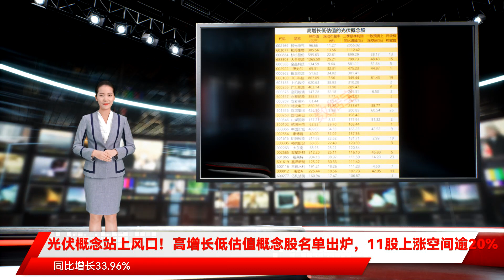光伏概念站上风口！高增长低估值概念股名单出炉，11股上涨空间逾20%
政策驱动提速，光伏概念站上风口，高增长低估值概念股名单出炉，11股上涨空间逾20%（附股）政策利好叠加原料价格有望回落，光伏板块或重回涨势。11月26日，为进一步优化光伏电站开发建设管理，促进光伏发电行业高质量、健康可持续发展，国家能源局官网连刊两文，分别公开征求对《光伏发电开发建设管理办法（征求意见稿）》意见和对《关于加强分布式光伏发电安全工作的通知（征求意见稿）》意见。前者要求光伏电站年度开发建设方案分为保障性并网规模和市场化并网规模。各地分批确定保障性并网项目或者市场化并网项目的，及时向社会公开相关情况；后者则要求地方各级政府发展改革、电力管理等部门加强分布式光伏发电产业发展规划，综合分析本地区电网的承载能力、消纳情况、潮流电压分布等，科学确定分布式光伏发电装机规模。国家能源局统计数据显示，另一方面，新增光伏发电装机量也在逐年攀升。证券时报·数据宝统计，今年1-10月，光伏发电装机量累计新增2931万千瓦，同比增长33.96%；较2019年同期大幅增长71%。HIS Markit预计，全球太阳能光伏装机量在2021年将实现两位数增长，2022年的增幅将至少达到20%，并首次超过200GW大关。在“双碳”目标加持之下，光伏成为外资布局中国的热门选项。据港交所信息披露，资管巨头资本集团10月6日至11月2日连续5次增持光伏玻璃龙头福莱特，持股比例从4.89%上升至9.46%；同时，摩根大通旗下JPMorgan基金-中国A股机会基金I(acc)港元大手笔加仓隆基股份，10月加仓幅度高达11.79倍。业内人士表示，近期光伏板块重回上涨是由于市场认为上游原材料价格上涨处于尾声，后续价格有望高位回落。随着明年硅料、硅片、辅材价格的下降，组件和逆变器环节有望直接受益，板块仍具有非常确定的投资逻辑。此外，美国宣布下调201关税，恢复双面组件豁免权，有望进一步利好相关企业的组件出口。光伏指数7月以来持续震荡走高，至今累计涨幅38.51%。数据宝统计了三季报业绩同比增长100%以上且估值水平不足40倍的概念股，共29只。受行业景气高涨影响，7月以来多只概念股股价飙升，亿利洁能、特变电工、国电南自等多股涨逾50%。山西证券表示，预计“十四五”期间国内年均光伏新增装机容量有望超70GW，可把握两条主线：一是受益于多晶硅及光伏玻璃价格下行，从而释放组件端利润的垂直一体化组件龙头；二是在组串式及储能领域具备优势的逆变器龙头。从个股现价与一致预测目标价差额看，11股上涨空间逾20%，TCL科技、旗滨集团、金晶科技和山煤国际4股逾50%。其中，TCL科技上涨空间最高，为61.43%；旗滨集团次之，为60.54%。数据宝统计，7股获10家以上机构评级。旗滨集团、福莱特评级机构数量居前，分别有26家和23家，且两家公司所处赛道均为光伏玻璃。旗滨集团董事长近期表示，目前郴州旗滨超白光伏玻璃生产线共3条，产能2500吨/日；5条光伏玻璃生产线建设有序推进，计划明年底形成8500吨/日产能规模；福莱特则为A股光伏玻璃龙头，于11月20日发布股权激励计划，预计将对公司长期发展形成提振。此外，TCL科技、明阳智能和大全能源评级机构也均在15家及以上。声明：数据宝所有资讯内容不构成投资建议，股市有风险，投资需谨慎。